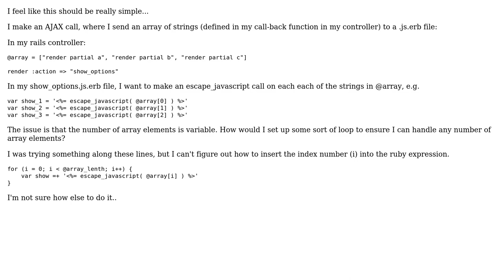Use AJAX to display multiple partials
With thanks & praise to God, and with thanks to the many people who have made this project possible! You are responsible for your own actions.